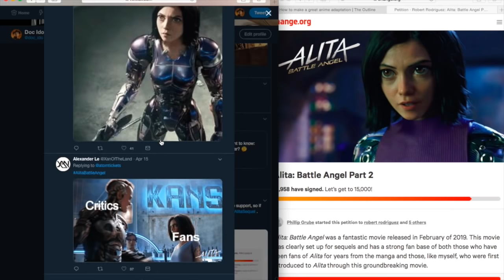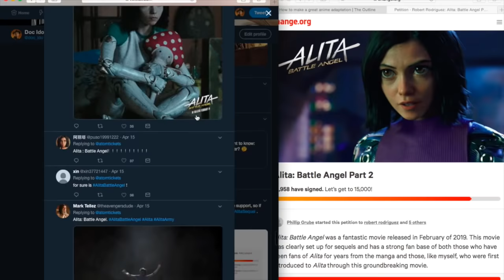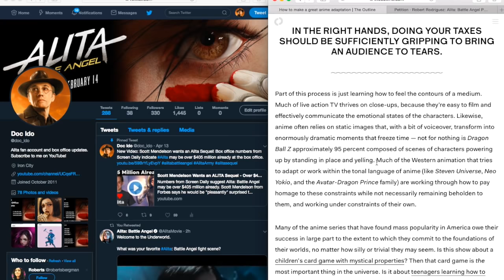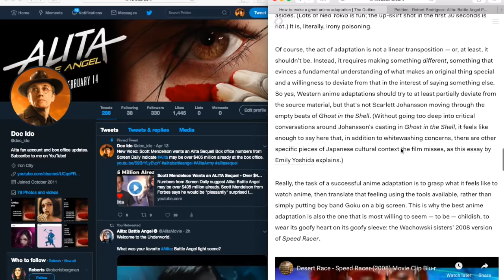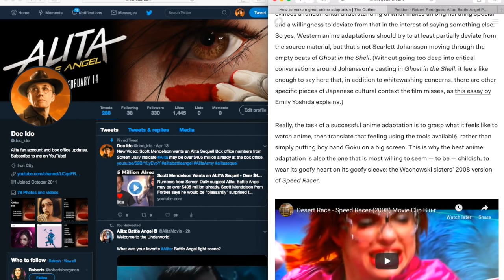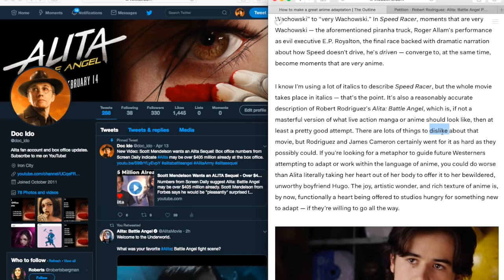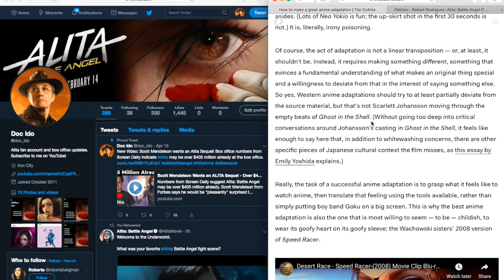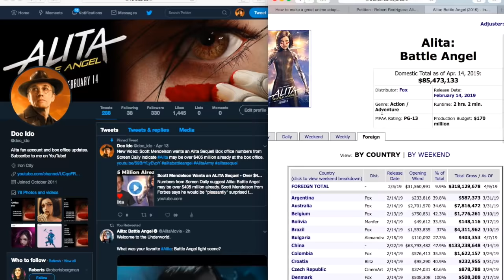ALITA BATTLE ANGEL: How to Make a Great Anime Movie Adaptation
Anime movie adaptations have been less than stellar. Alita: Battle Angel had a fantastic transfer due to the hard work of James Cameron and Robert Rodriguez. Other less than stellar movies include Ghost in the Shell, Dragonball Z among others. The author of the article argues Speed Racer is also a great adaptation.

Merchandise Links:
Dr. Ido’s Journal
Alita Soundtrack
Alita Manga
Art Book
Novels